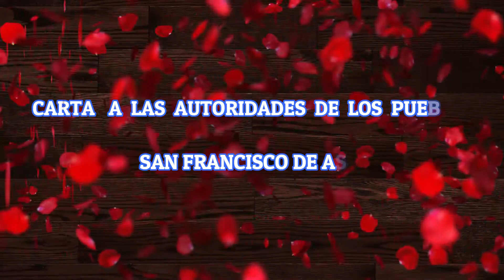ESPIRITUALIDAD FRANCISCANA / CARTA A LAS AUTORIDADES / Fr. Antonio Franciscano, OFM.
CARTA A LAS AUTORIDADES DE LOS PUEBLOS [CtaA]

1 A todos los "podestà" y cónsules, jueces y gobernantes de toda la tierra y a todos los demás a quienes lleguen estas letras, el hermano Francisco, vuestro pequeñuelo y despreciable siervo en el Señor Dios, os desea a todos vosotros salud y paz.
2 Considerad y ved que el día de la muerte se aproxima (cf. Gén 47,29). 3 Os ruego, por tanto, con la reverencia que puedo, que no echéis en olvido al Señor ni os apartéis de sus mandamientos a causa de los cuidados y preocupaciones de este siglo que tenéis, porque todos aquellos que lo echan al olvido y se apartan de sus mandamientos, son malditos (cf. Sal 118,21), y serán echados por él al olvido (Ez 33,13). 4 Y cuando llegue el día de la muerte, todo lo que creían tener, se les quitará (cf. Lc 8,18). 5 Y cuanto más sabios y poderosos hayan sido en este siglo, tanto mayores tormentos sufrirán en el infierno (cf. Sab 6,7). 6 Por lo que os aconsejo firmemente, como a señores míos, que, habiendo pospuesto todo cuidado y preocupación, recibáis benignamente el santísimo cuerpo y la santísima sangre de nuestro Señor Jesucristo en santa memoria suya. 7 Y tributad al Señor tanto honor en medio del pueblo que os ha sido encomendado, que cada tarde se anuncie por medio de pregonero o por medio de otra señal, que se rindan alabanzas y gracias por el pueblo entero al Señor Dios omnipotente. 8 Y si no hacéis esto, sabed que tendréis que dar cuenta ante el Señor Dios vuestro, Jesucristo, en el día del juicio (cf. Mt 12,36). 9 Sepan que son benditos del Señor Dios los que tengan consigo este escrito y lo cumplan.
EN ALABANZA DE CRISTO Y DE SU SIERVO FRANCISCO. AMÉN.

Este vídeo ha creado por Fr. Antonio Majeesh George Kallely, ofm. Provincia Franciscana de la Inmaculada Concepción en España.
Ahora vamos a conocer los escritos de San Francisco de Asís. Luego con tiempo estos escritos vamos a estudiar y profundizar.  Son palabra de oro  de san Francisco de Asís que nos ayuda de vivir plenamente como hijos de Dios y cada día cree en nosotros el Reino de Dios.
La espiritualidad franciscana tiene un profundo respeto por la persona humana, porque está hecha a imagen y semejanza de Dios y valora y estima la creación como Hermano y Hermana, reflexiones de la bondad y la gloria de Dios. La espiritualidad franciscana entiende que la creación y el mundo, a pesar del impacto del pecado, siguen siendo fundamentalmente buenas como regalos de Dios. En su testimonio de fraternidad tiene un aprecio y un respeto por la persona individual dentro de la comunidad mundial.

- Página Web de Pastoral Juvenil y Vocacional de la Provincia Franciscana de la Inmaculada Concepción